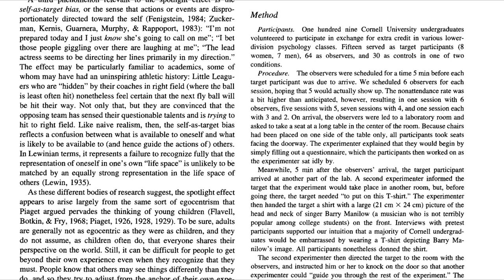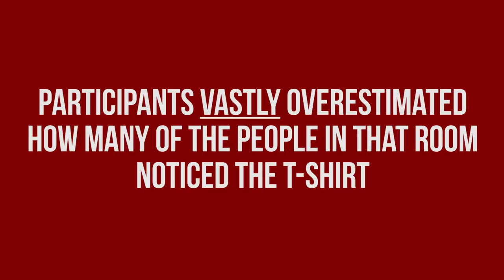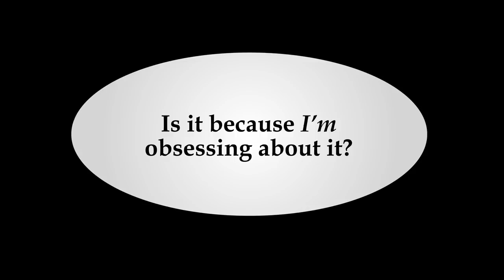The Spotlight Effect - Social Psychology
Manilow Photo Credit:
By William Morris Agency (management) (eBay item photo front photo back) [Public domain], via Wikimedia Commons